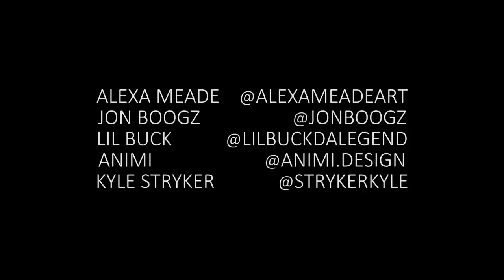Color of Reality by Alexa Meade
Alexa Meade uses her trademark technique to depict "frustrations with the increasing violence that is haunting American society today."

Color of Reality is written, directed, and choreographed by Jon Boogz. Movement artists Jon Boogz and Charles Riley aka Lil Buck.

Permission granted by Alexa Meade.

• • • FOLLOW Alexa Meade • • •